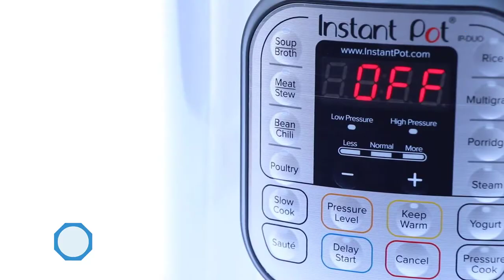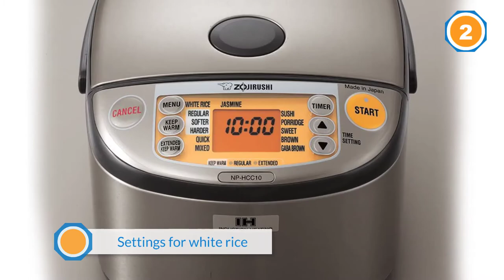Top 5 Best Rice Cookers Review in 2023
Best Rice Cookers Featured in this Video:
0:12 1. Instant Pot Duo 7-in-1 Electric Pressure Cooker, Slow Cooker, Rice Cooker
1:23 2. Zojirushi NP-HCC10XH Induction Heating System Rice Cooker and Warmer
2:28 3. Joseph Joseph 45002 M-Cuisine Microwave Rice Cooker
3:32 4. Panasonic 5 Cup Rice Cooker with Fuzzy Logic and One-Touch Cooking for Brown Rice
4:37 5. Hamilton Beach Mini Rice Cooker & Food Steamer

What Is a Rice Cooker?
A rice cooker or rice liner is a mechanized kitchen apparatus intended to bubble or steam rice. It comprises of a warmth source, a cooking bowl, and an indoor regulator. The indoor regulator quantifies the temperature of the cooking bowl and controls the warmth.

What is the best Rice Cookers to buy?

If you are looking for the top Rice Cookers, then you are in the right place.

WHAT WE DO:
Kitchen Maniac is a place where we offer our comprehensive research that is dedicated to compare the same kitchen product from different companies and discuss the pros and cons by running an extensive comparison. In short, we are here to assist you in determining which appliance will be the best for your kitchen. Please let us know if you have something in your mind in the comment section.